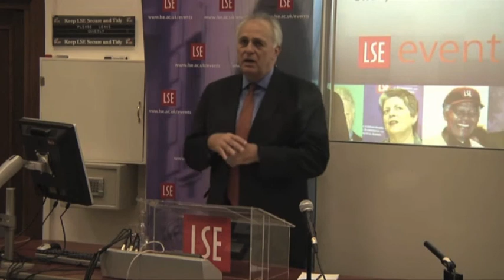Discussion: Mark Malloch-Brown at Kapuscinski Development Lecture